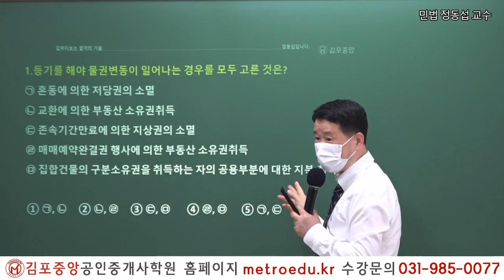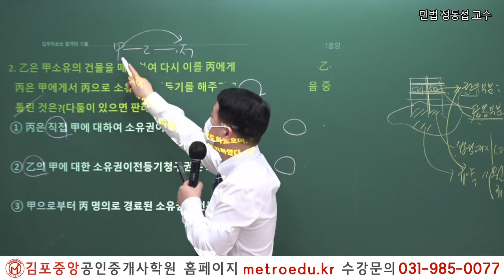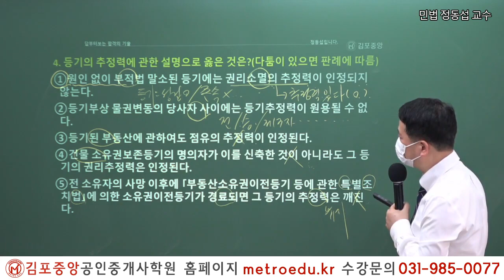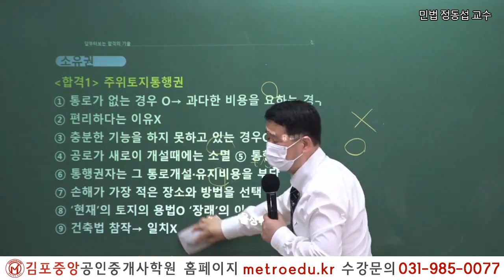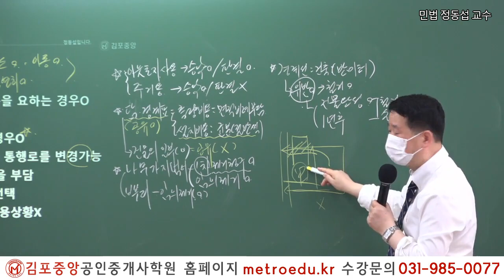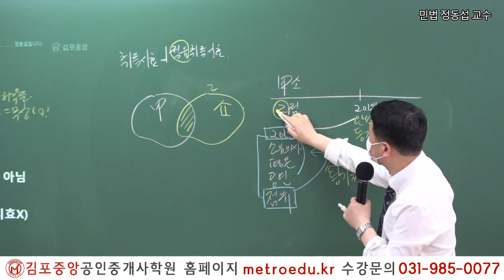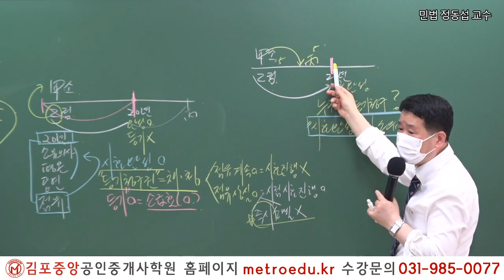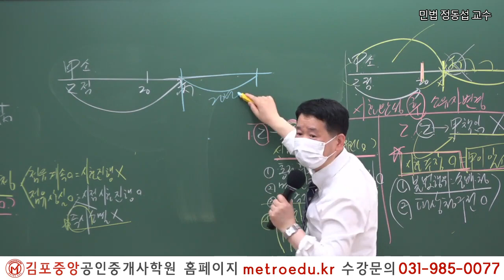[공인중개사학원 김포중앙] 제33회대비 민법 "주위토지통행권" 메가랜드 정동섭교수의 개념완성과정